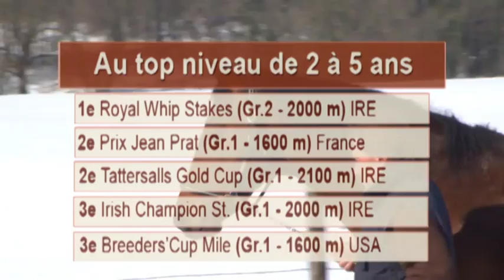Bach, étalon à l'élevage Detouillon - 2013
Bach est le nouvel étalon de Frédérique et Raphaël Detouillon, dans le Jura. lire l'article